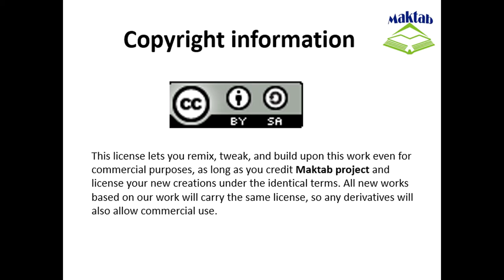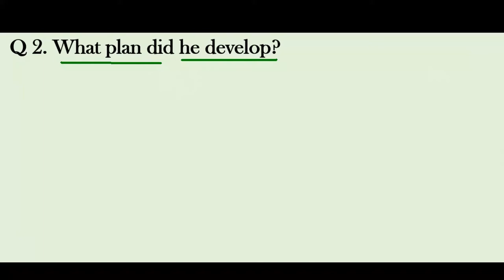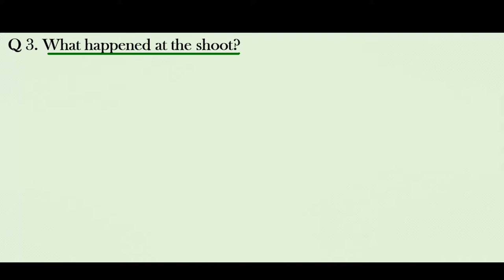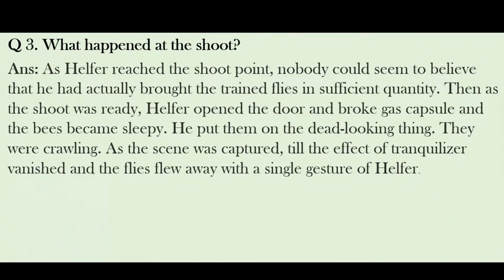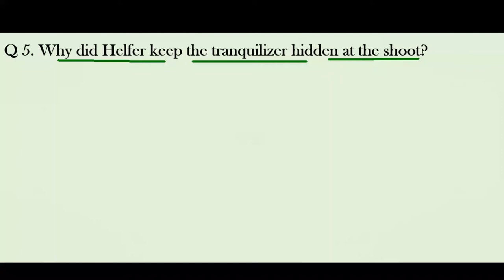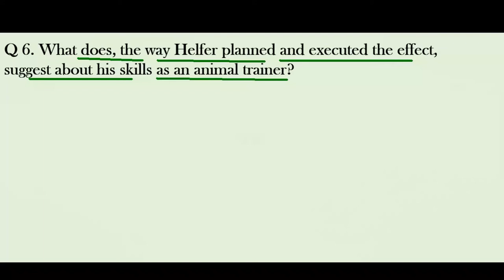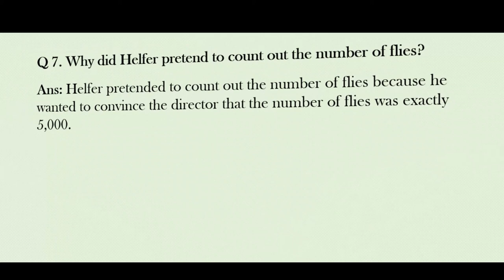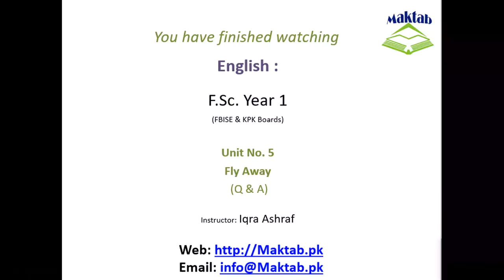FSc English Book 1, Unit 5, LEC 57: Fly Away (Q & A)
This video lecture (F.Sc. First Year English) covers Questions and Answers of First lesson of Unit No. 5 "Fly Away"